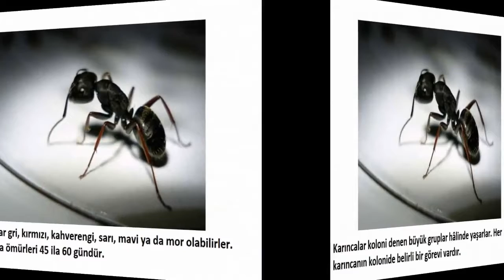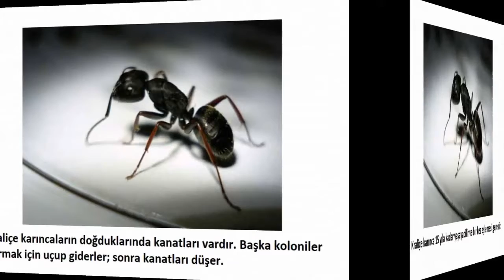KARINCALAR HAKKINDA İLGİNÇ BİLGİLER